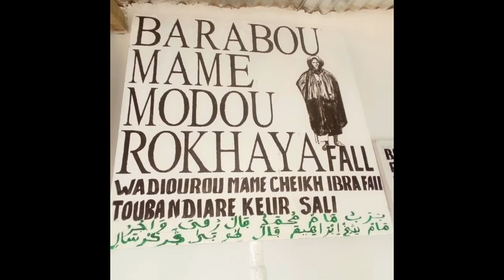Barabou Mame Modou Rokhaya Fall